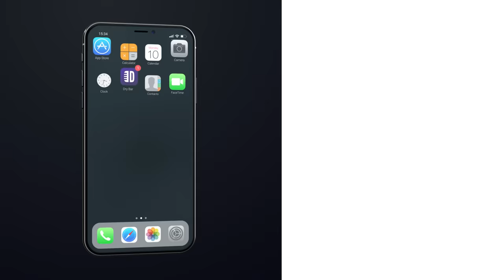Quit Stalking People Online. Jason Hewlett - Full Special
Did you enjoy this full comedy special from Jason Hewlett? If you answered yes, download the Dry Bar Comedy App right now, and you'll have access to over 160 + Dry Bar Comedy specials. The Dry Bar Comedy App is free to download and available on all iOS and Android devices.